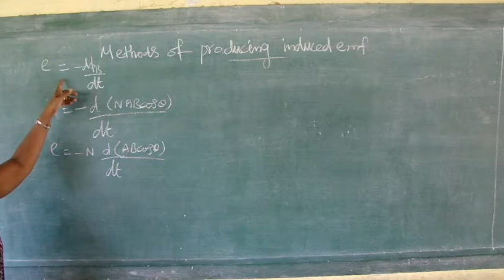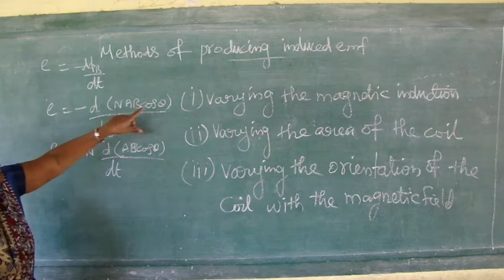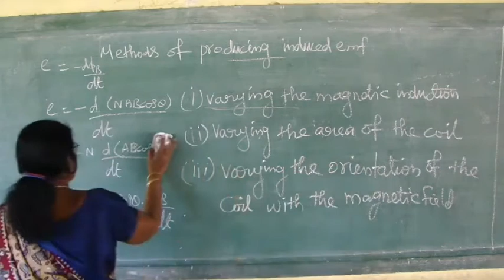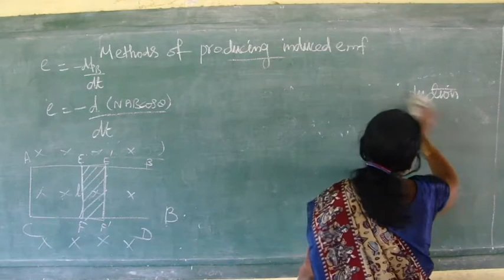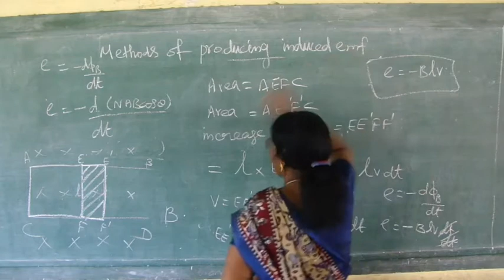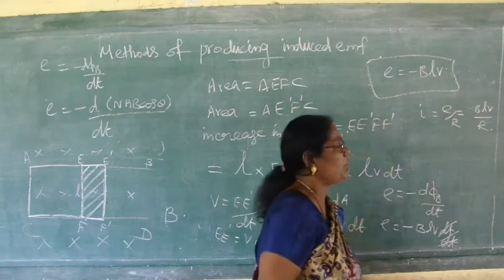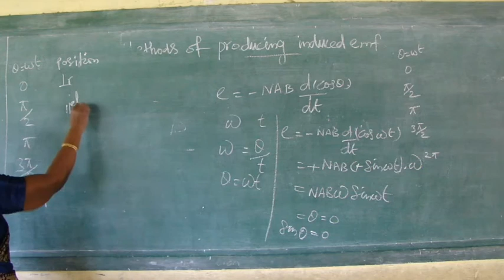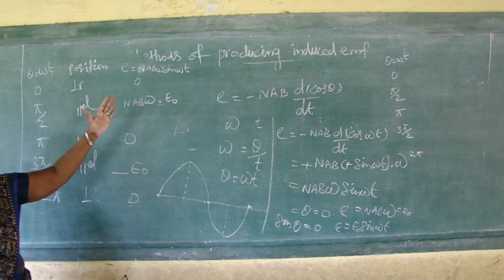12TH STD ONLINE CLASS 2020-2021 PHYSICS 'Methods of Producing Induced EMF' N.VIJAYASREE P.G Asst,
12TH STD ONLINE CLASS 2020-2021 PHYSICS 'Methods of Producing Induced EMF' N.VIJAYASREE P.G Asst,BHSS.Kumbakonam.